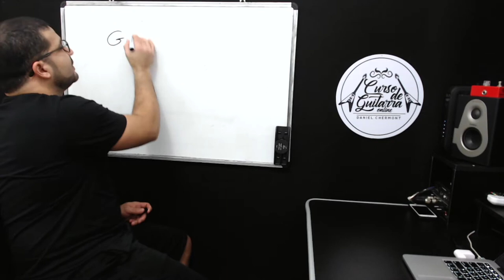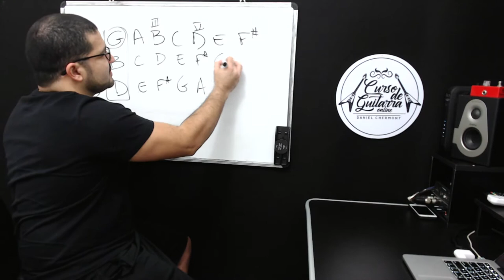AULA DE GUITARRA: ENTENDA O CAMPO HARMONICO MAIOR COM TRIADES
Daniel Chermont